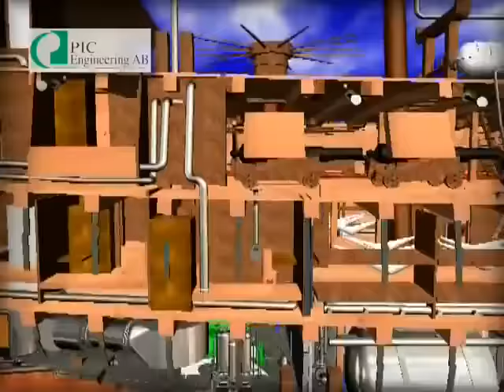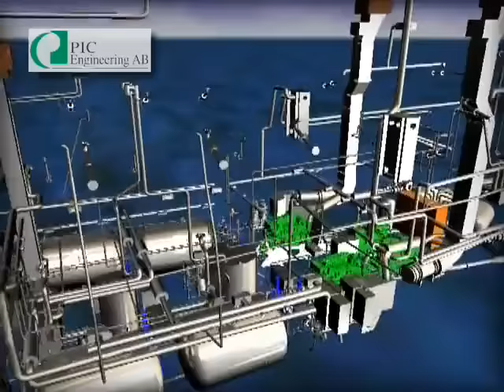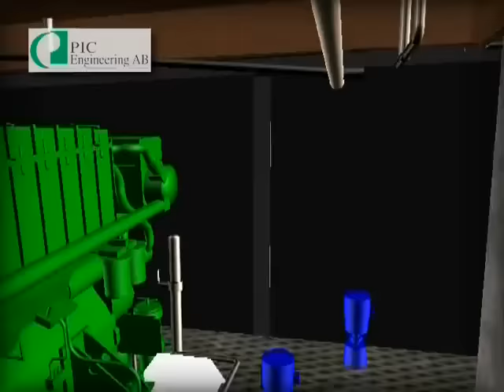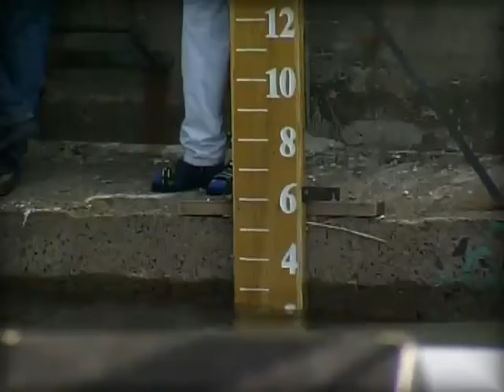The Building of East Indiaman Götheborg Pt 3 - Hur Ostindiefararen Götheborg byggdes del 3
See how the East Indiaman Götheborg was built just as in the 18th century! This documentary follows the building of the exact replica ship; from the selection of 200-year-old oak trees to the traditional, hand-made carpentry and blacksmith work, and the making of 1.964 sqm hand-sewn linen canvas sails and 20 tons of hand-made hemp ropes.

This is a truly fascinating documentary that everyone with an interest in old, traditional 18th century shipbuilding ought to see!

Se hur replika ostindiefararen och fullriggaren Götheborg byggdes precis som på 1700-talet! Denna dokumentär följer skeppsbygget, från selektionen av 200-åriga ekträd, till det traditionella snickeri, gjuteri och järnsmide arbetet, de 1.964 kvm handsydda seglen av linneduk och 20 ton handgjorda repen av hampa.

Detta är en fascinerande dokumentär som alla med ett intresse för gammalt, genuint och traditionellt skeppsbygge bör se!

'The Swedish Ship "Götheborg" is made of oak. Oak timber is hard, strong and resistant to decay as it contains tannin. This is why oak has always been by far the most popular wood for shipbuilding in Europe. Oak has been used for beams, knees and planking. More than a thousand oak logs from southern Sweden and Denmark have been used. Other important tree species include pine, spruce and elm. Pine has mainly been used for the ribs, decks and masts, spruce for the yards and spars, and elm for the blocks.

The new East Indiaman's gun deck has ten six-pound cast iron cannons. The cannons were cast according to a drawing dating back to the 1700s from Åkers Styckebruk in the province of Södermanland, the most important cannon producer in Sweden at the time.

18th century East Indiamen were mainly designed to sail in a tailwind. The rigging is an exact reconstruction of the original rigging from the 18th century. Built mainly using 18th century technology and materials.

Rig: Full-rigged square sails
Number of masts: Three
Number of yards: Ten
Heaviest yard: 1,7 ton
Material of the mast: Pine, approx 37 pines
Material of the yard: Fir
Rope/cordage: 20 ton hand-made hemp
Number of blocks: approx 650 st
Hight above waterline: 47 m

The sails are made, maintained and repaired by hand. During voyages there are always sailmakers on board to carry out repairs when the sails are damaged. It takes eight years for a sailmaker to make all the sails for the ship, which is why new production always is carried out.

Totalt har det gått 4000 m3 virke, varav 75 % ek och 25 % furu i bygget av Götheborg. Allt virke specialbeställdes eftersom skeppsvirke inte kan köpas på vanliga brädgårdar. Eken behövde vara 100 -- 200 år gammal.

10 kanoner i gjutjärn, sexpundare. Originalet hade 30 kanoner, både tre- och sexpundare som försvar mot pirater och andra anfallande skepp.

1700-talets ostindiefarare var i huvudsak undanvinds-seglare. Riggen är en exakt rekonstruktion av en originalrigg för en ostindiefarare från mitten av 1700-talet. Tågvirket till den stående och den löpande riggen väger cirka 20 ton. För att manövrera riggen finns inga moderna hjälpmedel. Den hanteras helt och hållet med muskelkraft.

Ostindiefararen Götheborg är ett tremastat skepp med råsegel, dvs. rektangulära segel, på alla tre masterna. Förr i tiden kallades ett skepp av det här slaget fregatt riggat, i dag kallar vi det ett fullriggat skepp eller en fullriggare.

Riggtyp:  Fullriggad råseglare
Antal master:  Tre
Antal rår:  Tio
Tyngsta råt:  1,7 ton
Längsta råt:  23 m
Masternas virke:  furu, ca 37 furor
Rårnas virke:  gran
Tågvirke:  20 ton handslagen hampa
Antal block:  ca 650 st
Riggens höjd över vattenlinjen: 47 m

Samtliga segel ombord tillverkas och repareras för hand. Under långseglingar finns det hela tiden segelmakare ombord för att utföra reparationer när segel får skador. Det tar åtta år för en segelmakare att sy alla segel till skeppet, därför pågår ständig nyproduktion och reparationer av seglen.'

Ägare: Svenska Ostindiska Companiet, SOIC

Owner: Swedish East India Company

byggandet byggnation seafaring sjöss havs